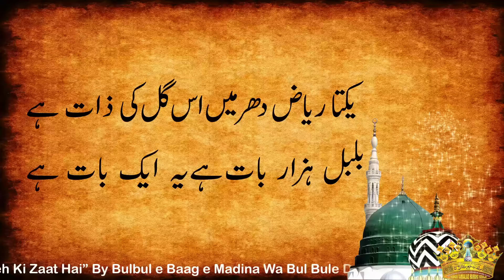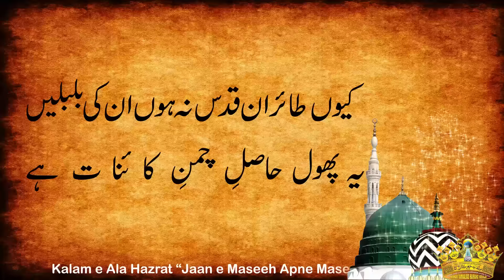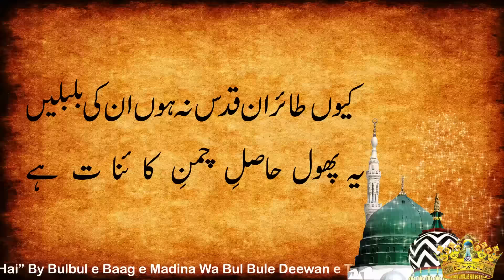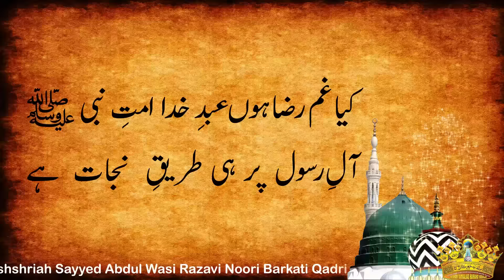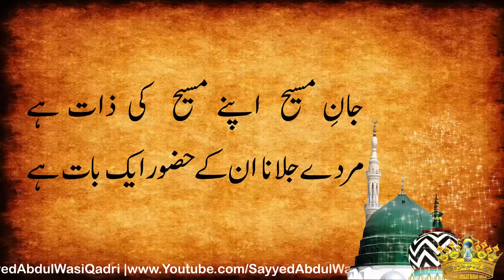Very Latest Kalam e Ala Hazrat Jaan e Maseeh Apne Maseeh Ki Zaat Hai By Sayyed Abdul Wasi Qadri